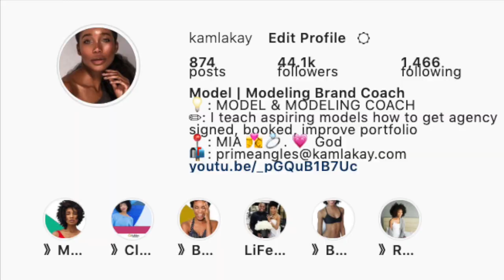FREELANCE MODELING TIPS: How to become a paid freelance model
Really want to become a model but can't seem to get signed to a modeling agency? Or do you just refer to be your own agent? In this video, tell you 4 things that most freelance models do in order to attract clients to them including some tips on what to do to get a portfolio started.

ABOUT KAMLA-KAY :

I am Kamla-Kay, an agency signed professional and modeling coach educating aspiring/beginner models on how to get agency signed, land freelance opportunities, tips for building a fan base on social media and how to develop an overall brand as a model. I have done print work and TV commercials for clients such as The Ritz-Carlton, Stella McCartney, Ashley Home Store, Bank of America, AutoNation, Atlantis Resort Bahamas and have walked in Miami Fashion Week.

✩✩ SOCIAL MEDIA ✩✩
Don’t be shy - come say hello:

comment greenscreen by VideoEdits DIY